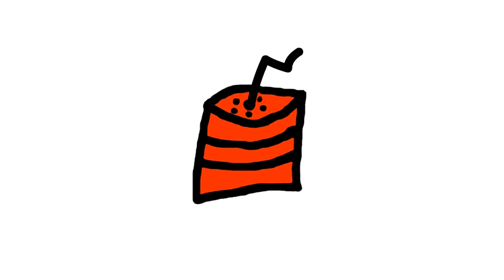Unusual Instruments #5 - Rods Glockenspiel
Małe Instrumenty, music ensemble from Poland, presents unusual & rare instruments, musical toys, sound objects collected, transformed or built by band founder Pawel Romanczuk.